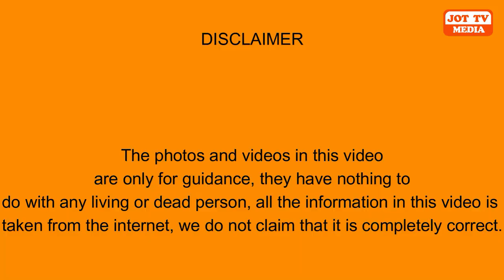ਐਮਾਜ਼ਾਨ ਜੰਗਲ ਦੇ ਡਰਾਵਣੇ ਰਾਜ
The terrifying kingdom of the Amazon jungle ?
अमेज़न जंगल का भयानक साम्राज्य ?